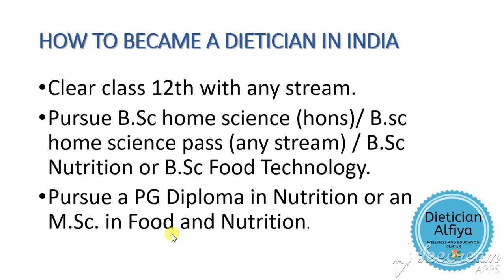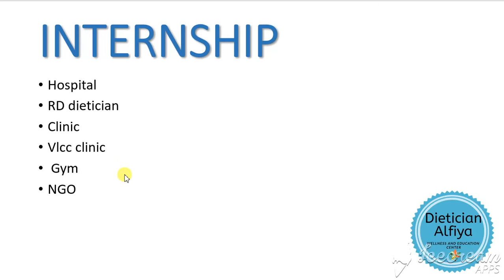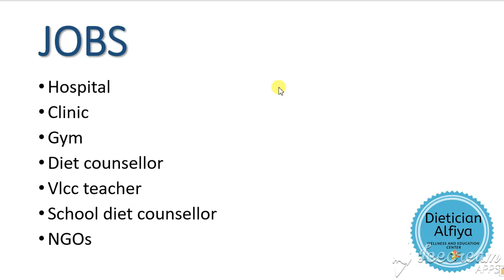How to Become a dietitian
Hello,

In this video, you will know how to become a dietician.